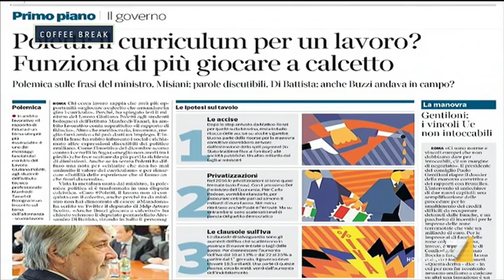La nuova gaffe del Ministro Giuliano Poletti. 'Meglio il calcetto che il curriculum'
Ancora polemiche sulle parole del Ministro del Lavoro e delle Politiche Sociali Giuliano Poletti: contano più i rapporti di amicizia che il curriculum'?. Il commento di Giorgio Airaudo (Sinistra Italiana): 'Risolva i problemi e faccia meno battute'.